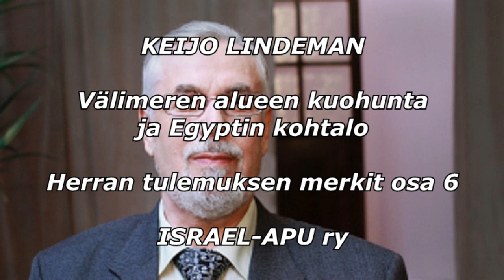Lindeman Keijo Välimeren alueen kuohunta ja Egyptin kohtalo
Keijo Lindeman opettaa "Herran tulemuksen merkit" sarjassaan  osassa 6 Välimeren alueen kuohummasta ja Egyptin kohtalossta